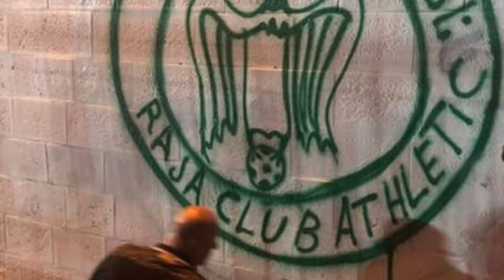جماهير فلسطينية تحتفل بالرجاء في فلسطين